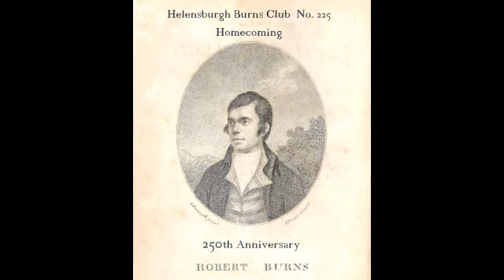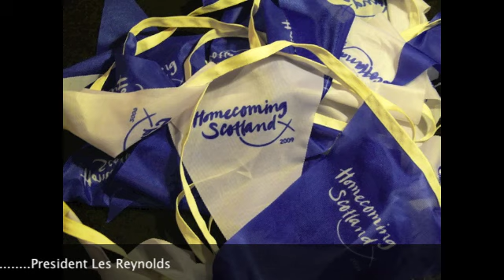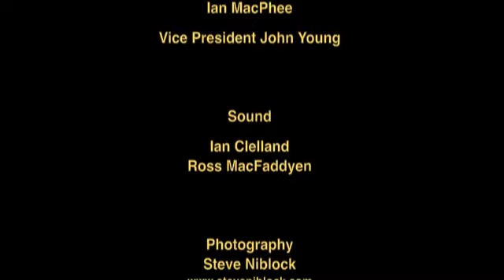Helensburgh Burns Club 2009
250th Anniversary celebrations.  St Andrew's night concert, 14th November 2009.  Lionel Mcclelland, Marc duff, Kirsten Easdale, Celine, Donoghue, Neil Sturgeon, Ian MacPhee & Vice President John Young entertain.  Plus President Les Reynolds.  Recorded for Celtic Music Radio by Ross MacFaddyen.